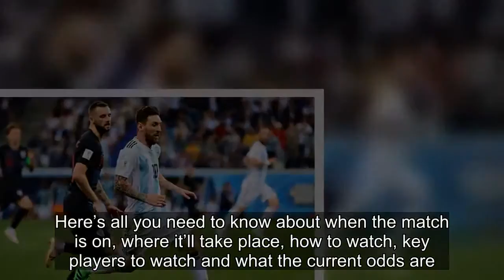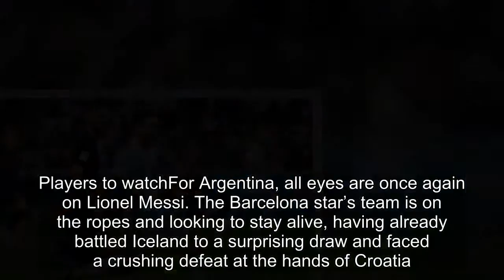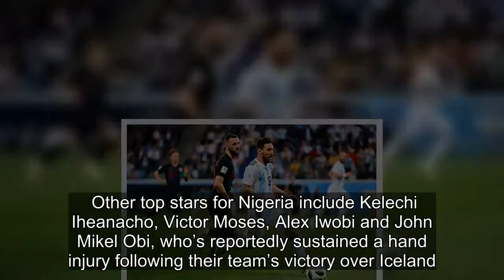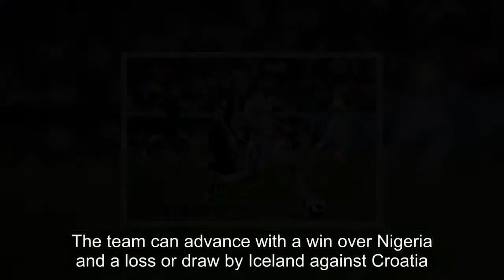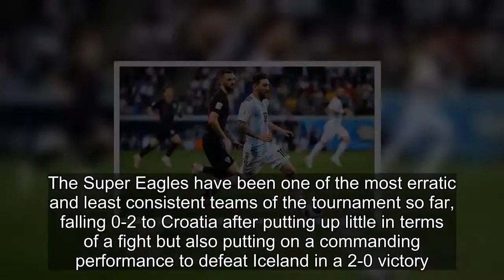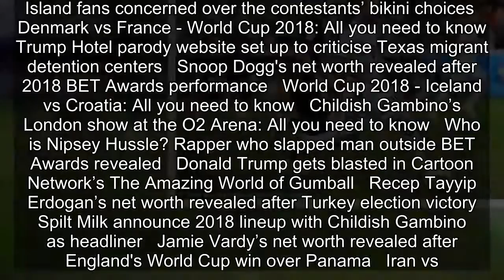Nigeria vs. Argentina: All you need to know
Its crunch time for Group D in the 2018 World Cup.Nigeria and Argentina will face off in a critical match, with a trip to the Knockout Stage on the line for both teams. Argentina, with just one point so far, is hanging on by a thread and looking to avoid a shocking early exit from the tournament.Nig
[Title], Match Highlights, 2018 FIFA World Cup Russia, Russia 2018, World Cup, World Cup Highlights, Match City, Russia, Football, World Cup, Nigeria vs. Argentina, when is the Nigeria vs. Argentina match on, where will the match take place, how to watch Nigeria vs. Argentina, players to watch, Nigeria vs. Argentina match odds